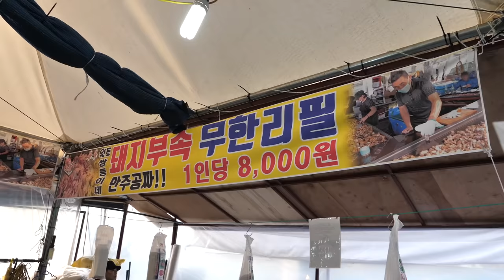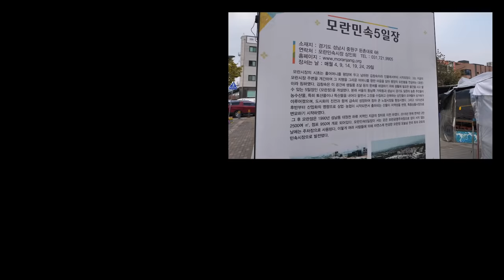“소주포함 1인당 8,000원~ 요즘 20,30대도 찾아와 줄서서 먹는 돼지부속?” 모란시장 맛집, 길거리 음식 Korean street food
“소주 포함 1인당 8,000원~ 요즘 20,30대도 찾아와 줄서먹는 돼지부속?” 모란시장 맛집 Korean pork special dishes, Korean street food

🎬lnformation
매월 4,9,14,19,24,29일 마다 열리는 모란민속 오일장. 요즘은 20,30대 에게도 인기라는 돼지부속 무한리필 식당을 방문 했어요.
1인당 8,000원에 원하는 돼지 부속을 마음껏 먹고, 술도 한병씩 마실수 있습니다.

🇰🇷상호(name)
돼지부속 무한리필

💵가격(Price)
1인당 :KRW 8,000 USD 6,7

📍위치(Location)
모란민속5일장(모란시장)